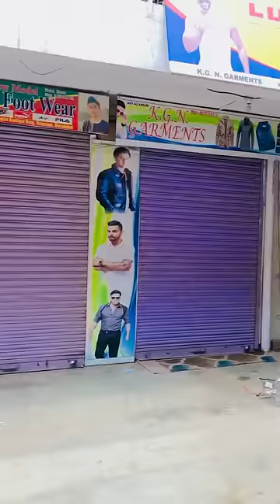दुकानदारों की होशियारी😂😂😂